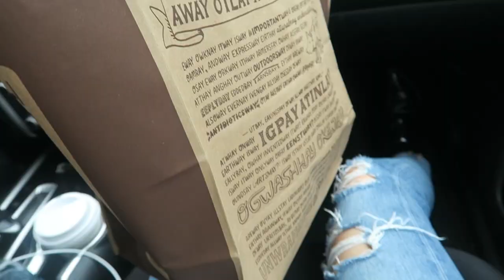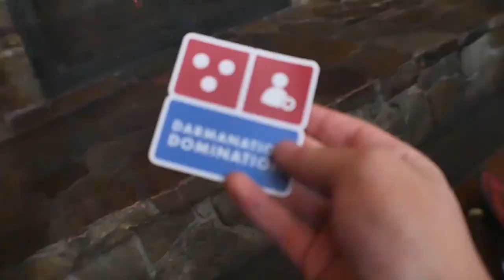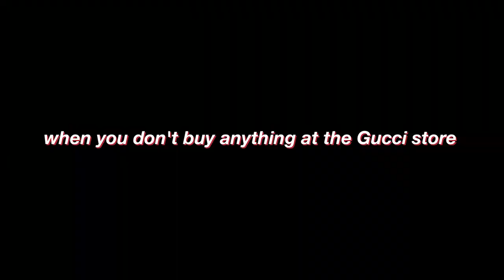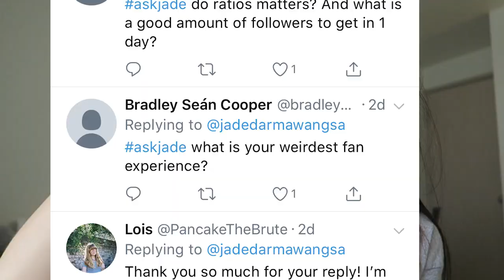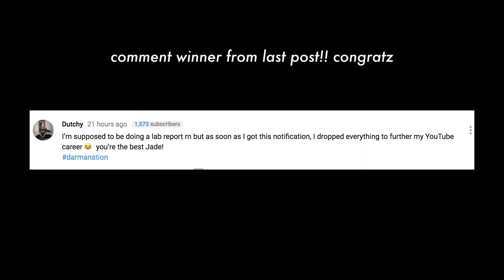Instagram Hack Using Insights Analytics: A Helpful Feature!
SOCIAL MEDIA!

 ♡ xo DarmaNation

For COACHING calls on social media growth or branding:
2) Subject - Serious about my brand!

Editing/Video: @pdxpatterson

7640 NE Airport Way
# 56695